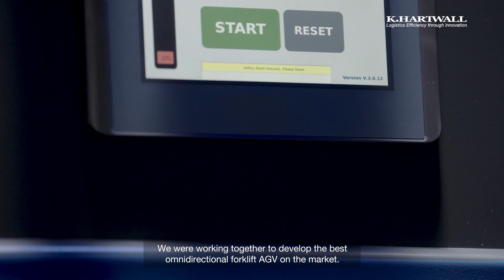K Hartwall A MATE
A-MATE mobile robots replace heavy and inefficient manual routines. Today, almost half of all working hours are spent on manual routine jobs. The World Economic Forum estimates that by 2035, automation will reduce that number to 35%. Key to this evolution is the increasing deployment of AGVs and autonomous mobile robots (AMRs), which, in addition to boosting efficiency, can literally take the load off their human coworkers’ backs.